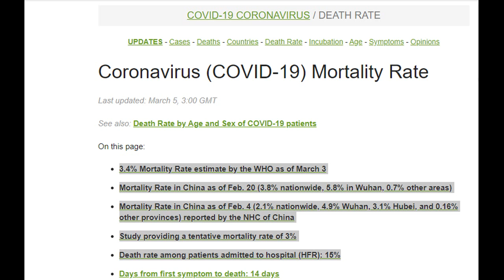Gio plays one of the most generic games in existence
No panicing in italian, just Call of Duty.